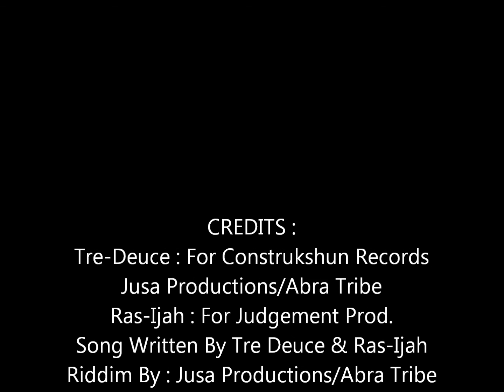Vow To Love U - Ras-Ijah & Tre Deuce.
New Track By Ras-Ijah & Tre Deuce Titled "Vow To Love U" Produced By Jusa/Abra Productions,Mixed & Mastered @ Construkshun Records.Book Of Love Riddim 2013 ASCAP.